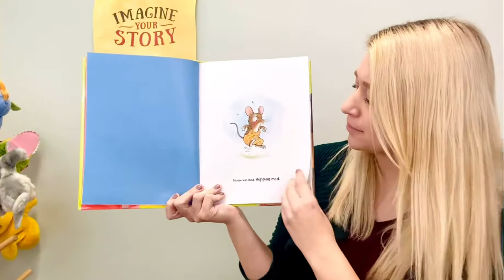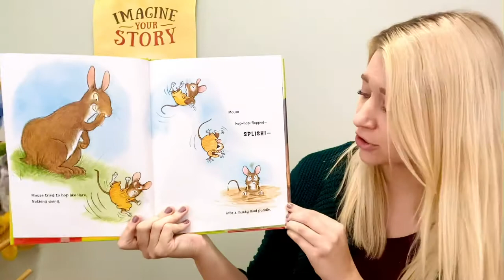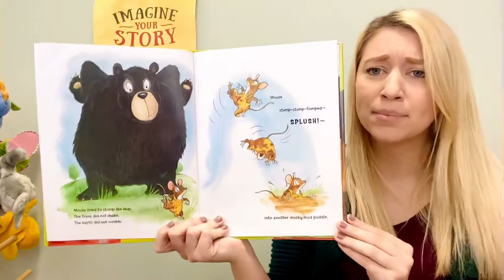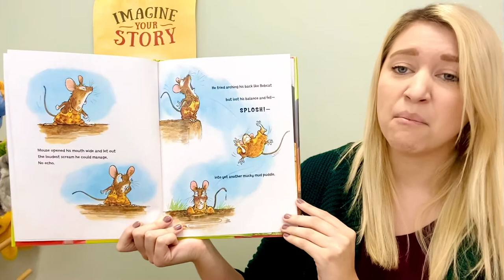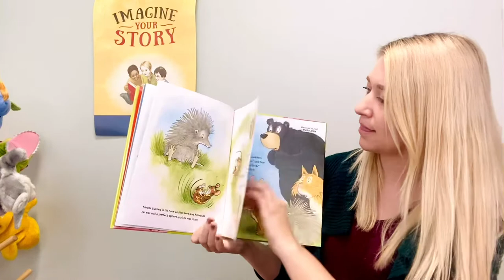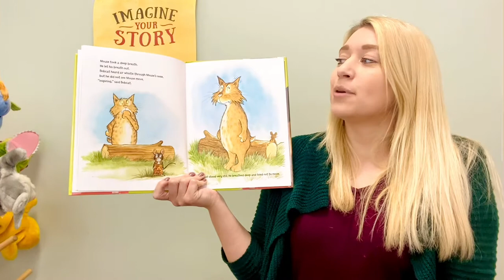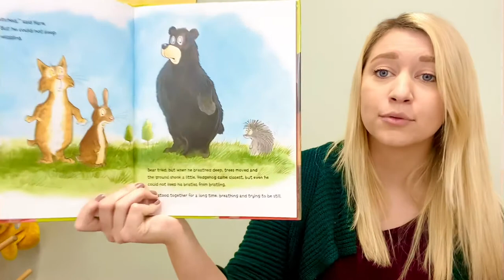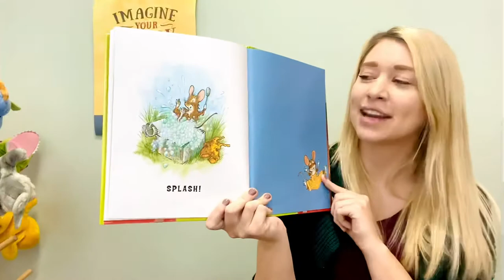Bedtime Storytime: Mouse Was Mad